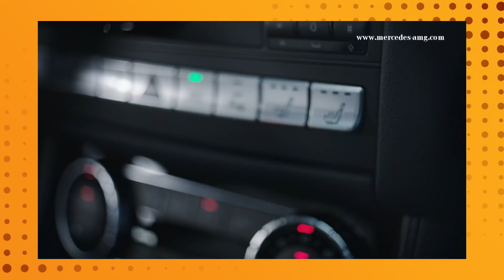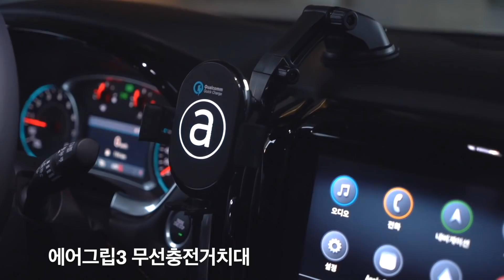왜건은 짐차? 유럽인들만 좋아하는 차? 좋지만 국내에서 고전하는 차 왜건?! 여러분들의 의견은 어떠신가요?